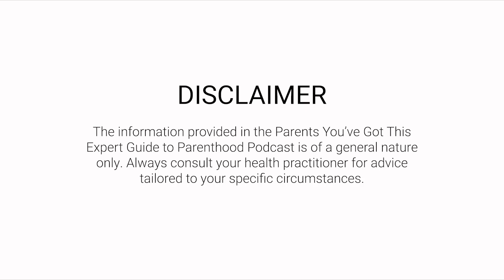Early Moments and Days with your Newborn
In this episode we shed light on what you can expect in the early moments and days with your newborn, both in hospital and when you bring baby home.

In this episode we ask Midwife and Positive Birth Expert Narelle Tsiros:

- The importance of the 1st hour (the golden hour) when baby is first born
- What happens in hospital when the baby is born
- What newborns look like and how they act in the first 12 - 24 hours
- Baby's first poo
- When you need to bath them
- Why you may choose to swaddle your baby
- Top settling tips and tricks to help baby learn the difference between day and night
- How to dress your baby
- Plus learn some strategies for handling visitors who want to come meet the baby.

With the information in this episode you'll feel prepared and empowered, knowing what to expect when baby is born.